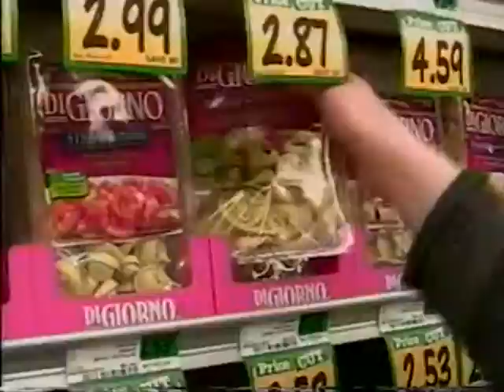Love Connection in a Grocery Store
Love and loss in the lives of two young people in a grocery store.